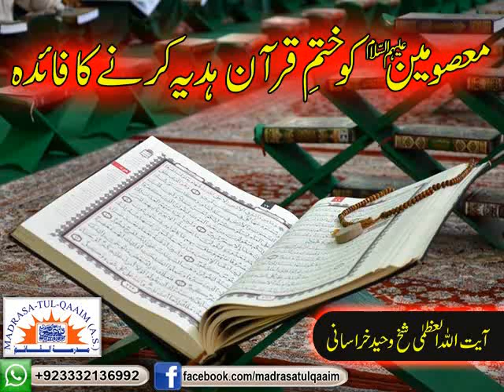شبِ قدر میں معصومینؑ کو تلاوت یا ختم قرآن ھدیہ کیجئے